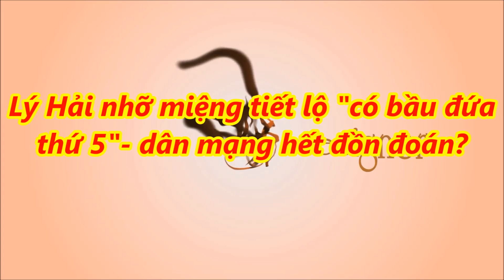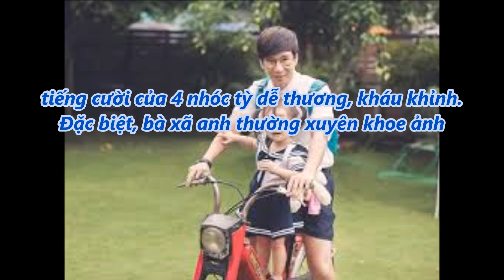tin tức 24h - Lý Hải nhỡ miệng tiết lộ "có bầu đứa thứ 5"- dân mạng hết đồn đoán?